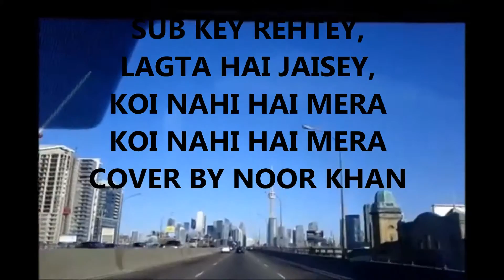A TRIBUTE TO RAFI SAHAB, SUB KEY REHTEY, LAGTA HAI JAISEY COVER BY NOOR KHAN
As usual, like every year I am presenting a tribute to my Roohani Ustaad, the legend Mohammed Rafi sahab, a sad song, Sub key rehty, lagta hai jaisey, koi nahi hai mera. The song is from movie Samjhota 1973, music is composed by Kalyanji Anandji,
and Lyricist is Indeevar. After the death of my wife, my feeling are same like this song that "Sub Key Rehty, Huway bhi, Mujhy aisa lagta hai keh main bilkul tanha hoon, aur koi bhi mera apna nahi hai". I feel that my friends like this song, its poetry, and my sentiments. Awaiting for your feedback.